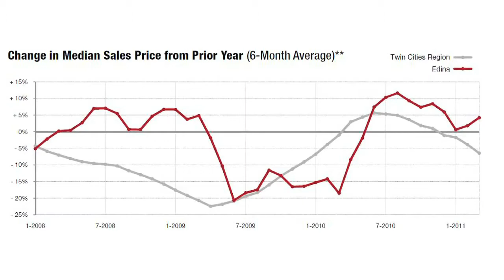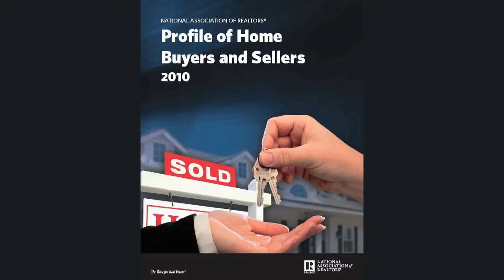Edina Vlog Episode #7: MN Real Estate Video Blog by Josh Sprague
Featured in this Episode:
-Neighborhood Tour: Brookview Heights
-Facebook Question of Week: Favorite Room in House
-Market News: Edina Housing Stats
-Other: NAR Buyer Survey & Marketing Plan

Edina Vlog is an Edina MN Real Estate Video Blog Hosted by
Josh Sprague, Edina Realty, 6800 France Ave, Edina, MN